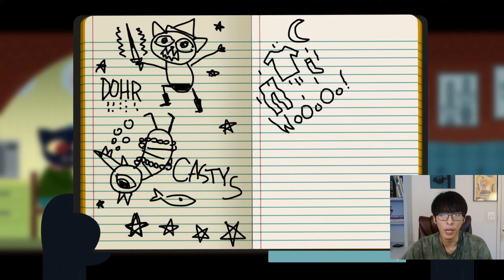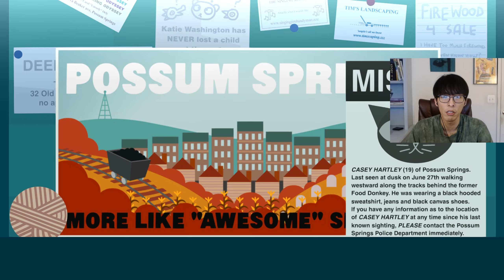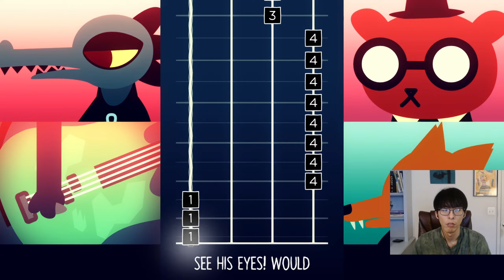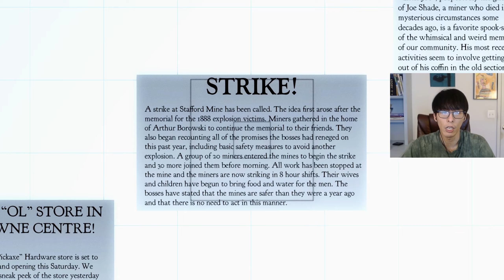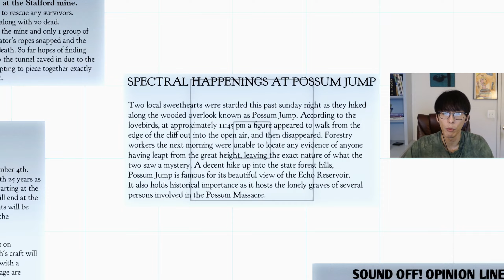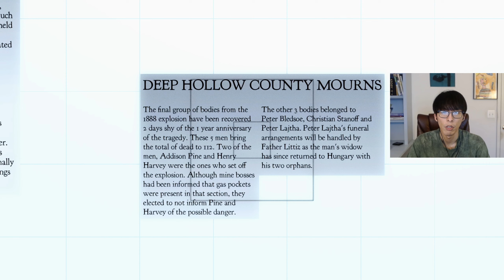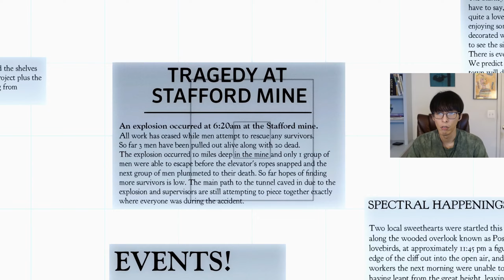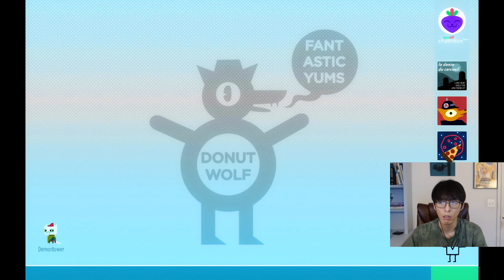Finding Out if Possum Springs is Haunted with The Gang | Night in the Woods part 8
in todays video we play the beginning of chapter 3: The Long Fall